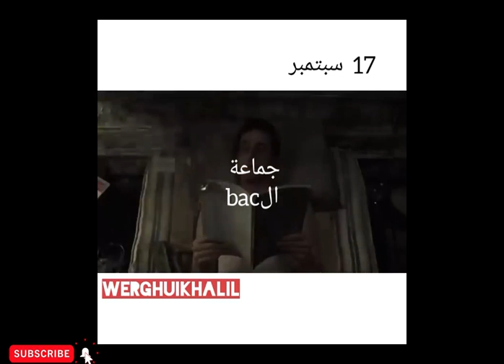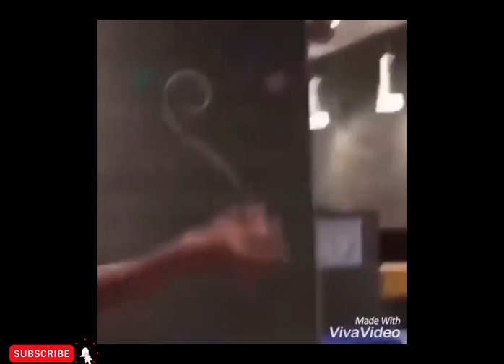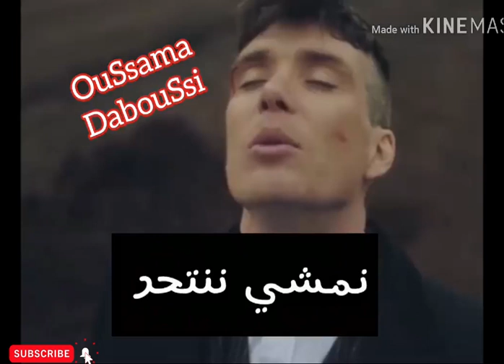Matfalet chay #5 (Special Rentré ??)